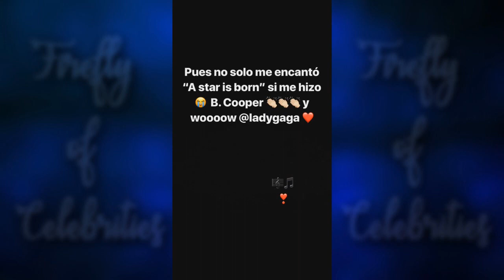Jose Ron (2-12 November 2018) INSTAGRAM STORIES (90)